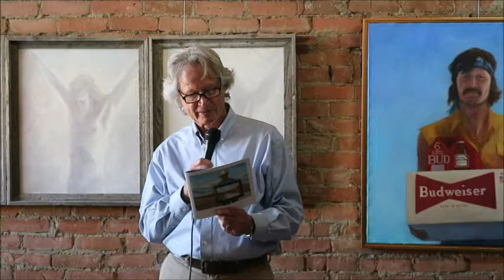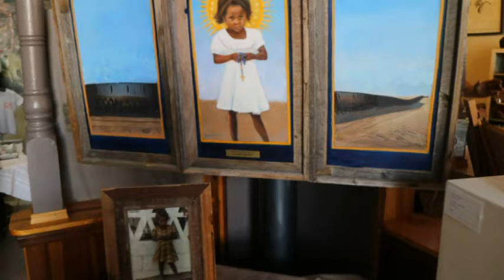"Something Holy To Say" - Gregory Wilhelmi Artist Talk 7/4/2019 | BONUS FEATURES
Local artist Gregory Wilhelmi's solo show "Something Holy To Say" is on display for vhe month of July at Coila Evans Gallery (119 Main Street). For more on this story, check out the latest edition of The Roundup Herald, to see more!!!
For all the latest news about Roundup and the surrounding area, pick up a copy of the Roundup Herald at one of the many fine stores around town that sells it, or email us at to find out how you can receive the latest edition in your mailbox or email inbox every single week!